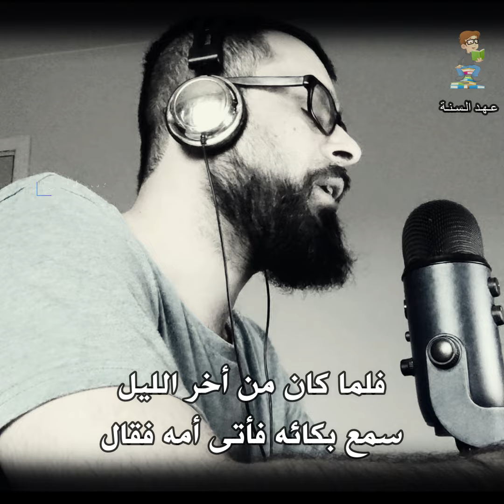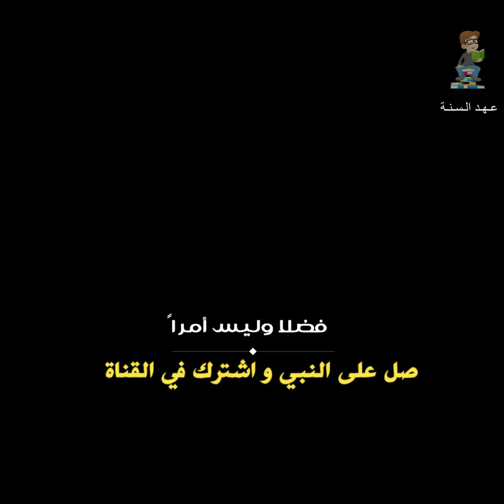قصة عمر بن الخطاب مع المرأة التي حاولت إفطام ولدها في سن مبكر . بئس لعمر بن الخطاب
قصة عمر بن الخطاب مع آمرأة التي حاولت إفطام ولدها في سن مبكر . بئس لعمر بن الخطاب

قصة عمر بن الخطاب مع امراة التي كانت مع قافلة من تجار الذين مكثو حوالي المصلى . عنما بكى الطفل وحاول عمر التكلم مع أمه لمعرفة سبب بكائه .

قصة عمر بن الخطاب مع الولد الفطيم
عمر بن الخطاب مع المرأة التي تفطن ابنها
عمر بن الخطاب والقافلة